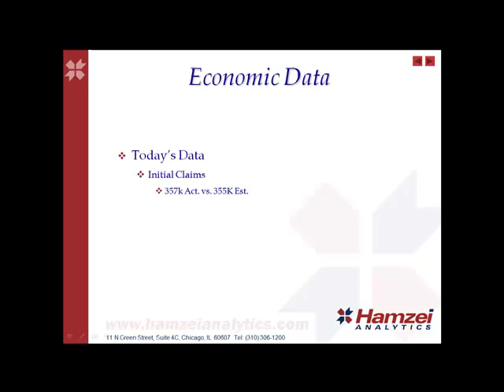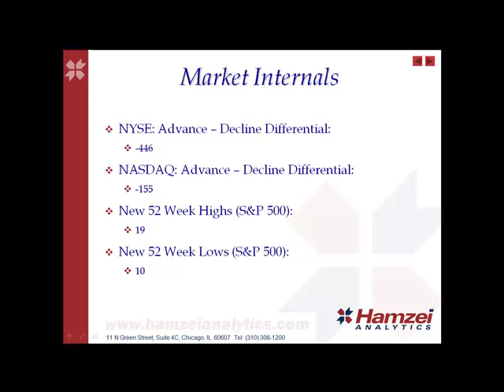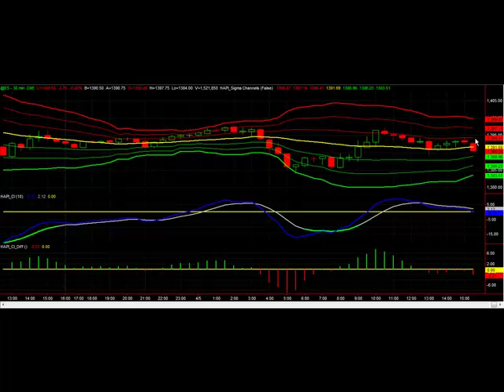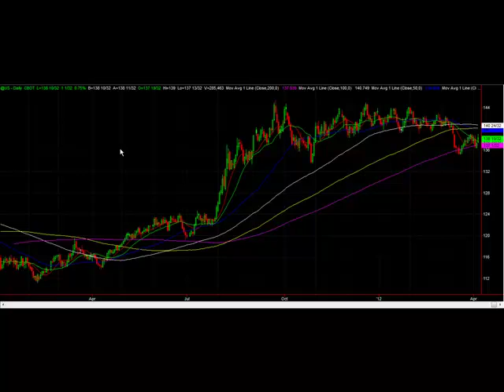Today's Stock Market Commentary April 05 2012.mp4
Today's Stock Market Commentary